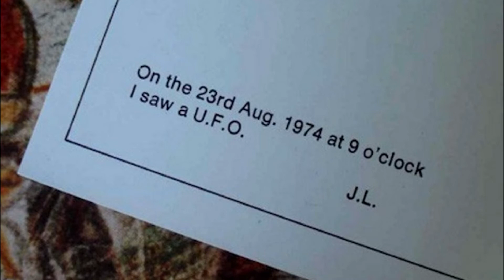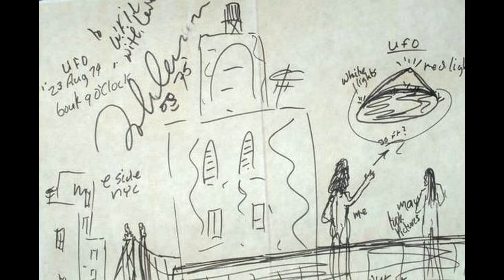Nina Hagen y los ET / cuando John Lennon vio un Ovni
Una vez mas Anécdotas de Rock. Hoy te contamos sobre Nina Hagen y su postura frente a los seres de otros mundos. Y también del día que John Lennon tuvo un contacto de primer tipo